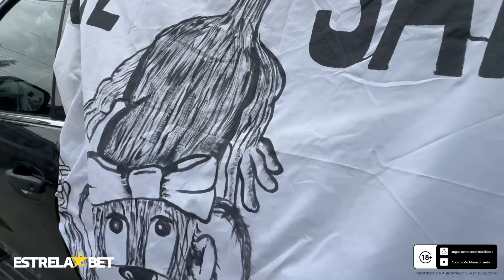PRÉ DERBI - TORCIDA DA PONTE PRETA ARRECADA UMA TONELADA DE ALIMENTO